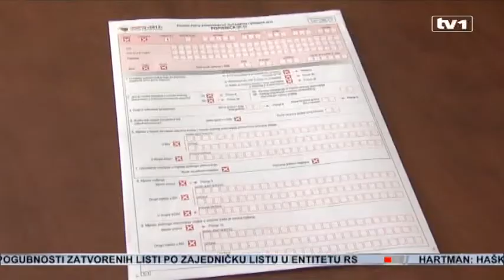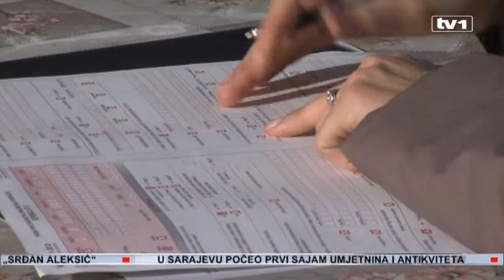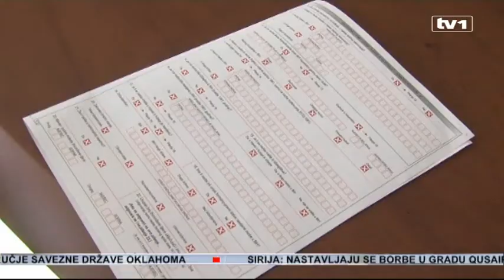SDA i Stranka za BiH najavili mogućnost bojkota popisa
Zeleno svjetlo koje su Evropska unija i međunarodni monitoring tim dali za popis stanovništva u BiH 1. oktobra ove godine, nije naišlo na odobravanje u SDA i Stranci za BiH. Zabrinuti su zbog entitetskog državljanstva u popisnici i sastava popisnih timova. Najavljuju čak i mogućnost bojkota popisa.